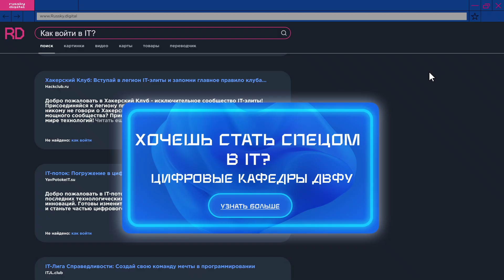Цифровые кафедры ДВФУ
Цифровые кафедры — это уникальная возможность бесплатно получить дополнительную специальность без отрыва от основной учёбы в вузе

11 образовательных программ
9 месяцев для получения новой профессии